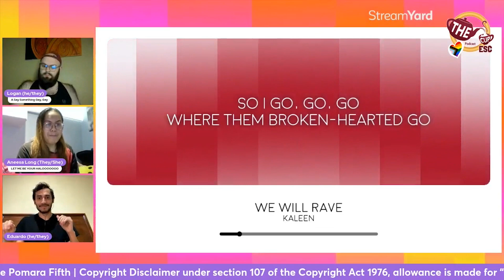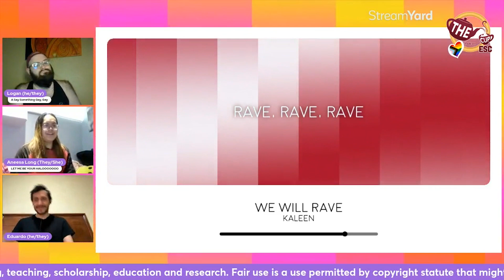The Tea on Kaleen - "We Will Rave" | Austria Reaction 🇦🇹 | Eurovision 2024 | The CUP ESC 🍵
Welcome to The CUP ESC, the Currently Unnamed Podcast, where we put the Real & the Tea into ESC, & you can always come to us first to quench your thirst!

Logan, Eduardo, & Aneesa are diving into Kaleen's song "We Will Rave" for Austria at Eurovision 2024!